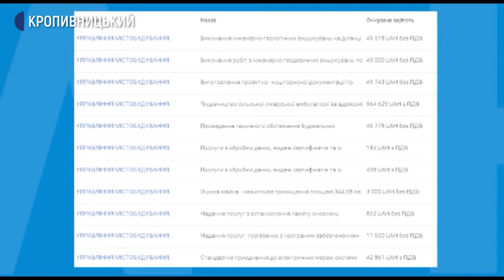Без даху та з пліснявою на стінах Як працює бюро судово медичної експертизи у Кропивницькому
П’ятеро працівників обласного бюро судово-медичної експертизи у Кропивницькому працюють у кімнатах з пліснявою працюють та без даху.У такому стані будівля після пожежі, яка сталась 13 вересня. Тоді вигоріли два поверхи з трьох. Про умови, в яких працюють нині, розкаже Ольга Проценко.